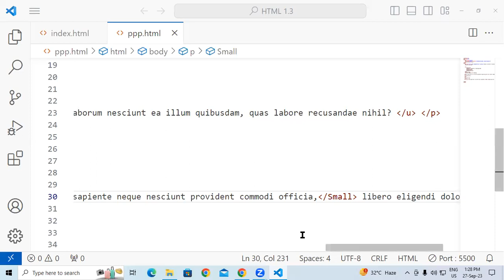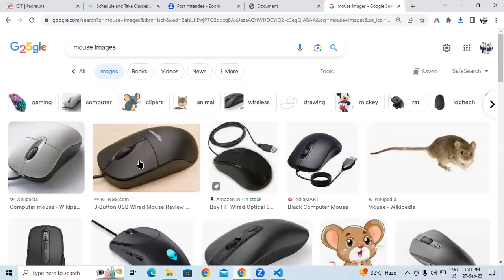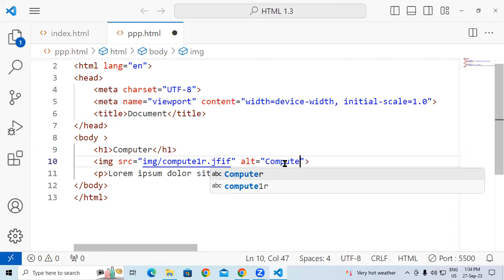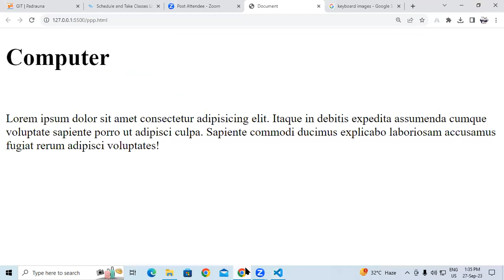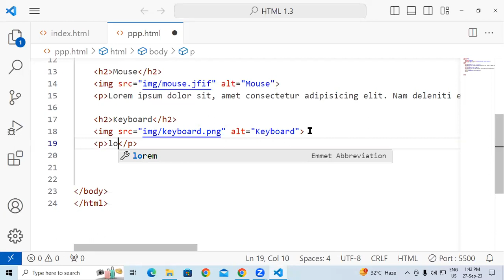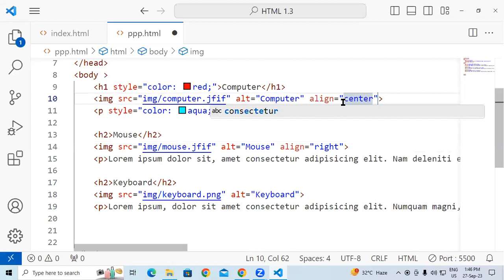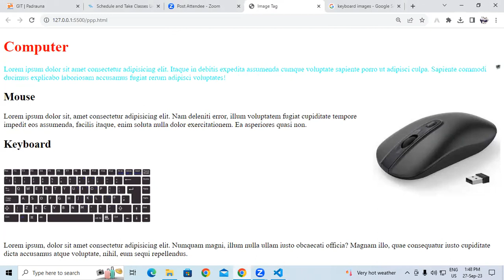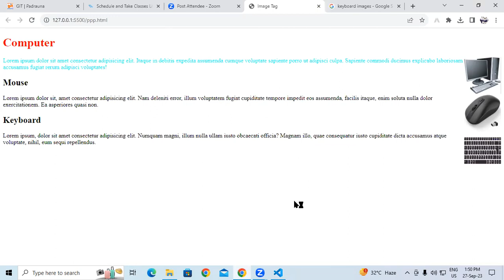About Image Tag In HTML | GIT Education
About Image Tag In HTML